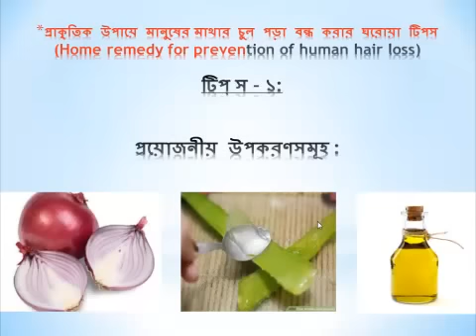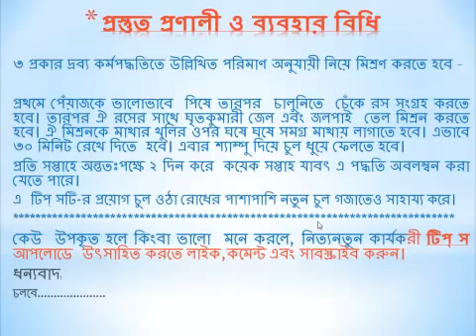প্রাকৃতিক উপায়ে চুল পড়া বন্ধ করার টিপস বাংলা , Natural home remedies for human hair loss Bangla,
Published by Md. Matiur Rahman Chowdhury, M.Sc (Chemistry), Chittagong University, Bangladesh
Home remedies cure  treatment problem solution for hair loss hair fall for men women bangla, Natural beauty care  hair care in all seasons bangla, How to prevent control baldness hair fall hair loss in men women naturally at home bangla, Top  rapid  best effective home  tips for  hair growth magic bangla, How to grow get shiny thicker dandruff free hair naturally bangla